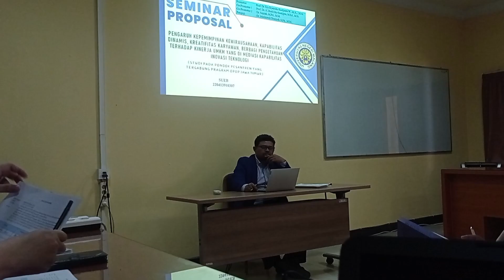Entrepreneur Leadership & Kinerja UMKM (studi kasus OPOP). Sempro Pak Sueb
PENGARUH KEPEMIMPINAN KEWIRAUSAHAAN, KAPABILITAS DINAMIS, KREATIFITAS KARYAWAN, BERBAGI PENGETAHUAN YANG DI MEDIASI KAPABILITAS INOVASI TEKNOLOGI TERHADAP KINERJA UMKM (Studi Pada Pondok Pesantren Yang Tergabung Pragram OPOP Jawa Timur)